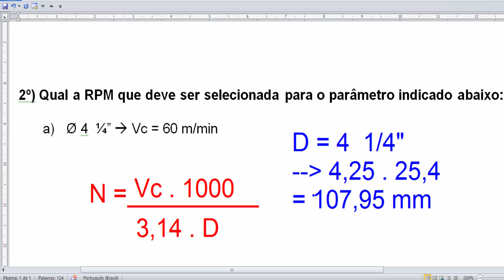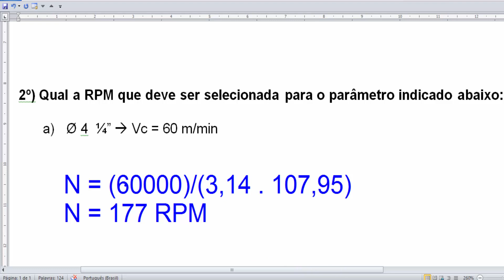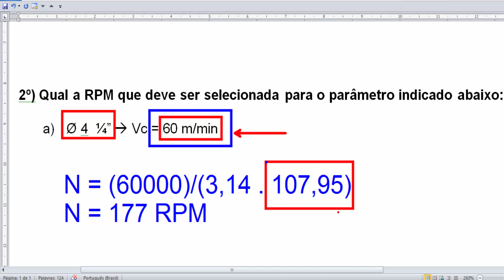RPM Torneamento Usinagem 2024